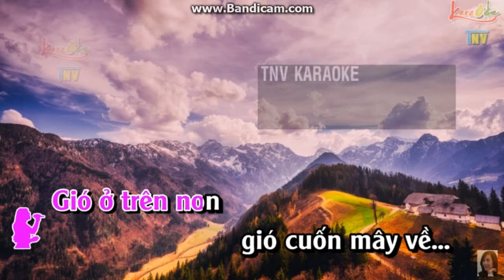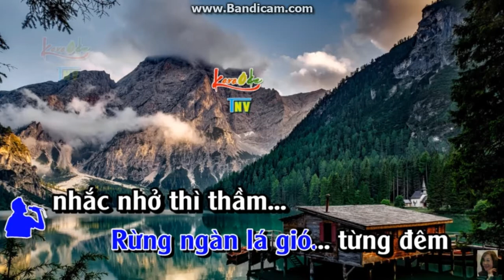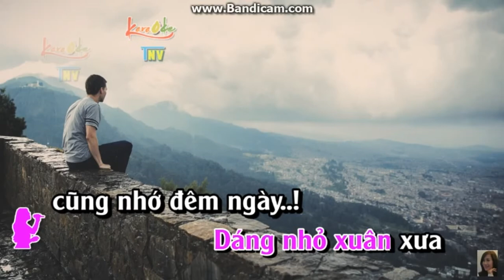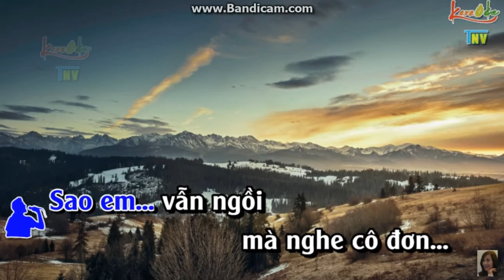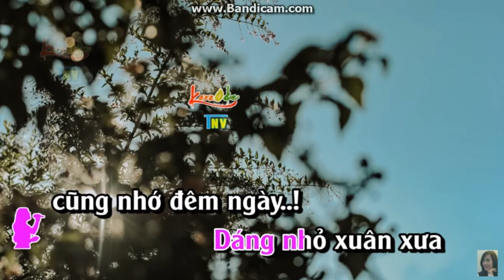Karaoke Nhớ Nhau Hoài Hát Với Bụi Thời Gian